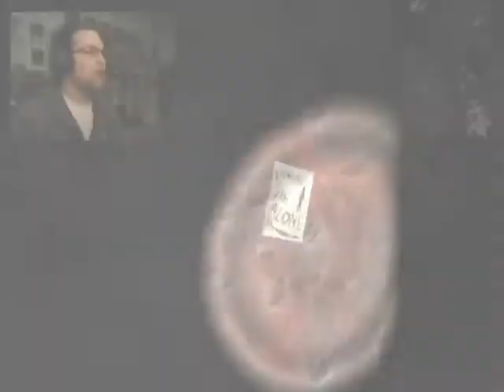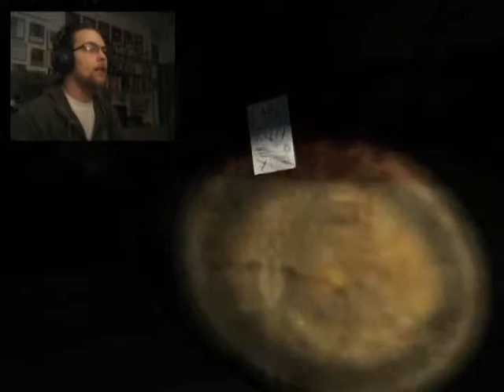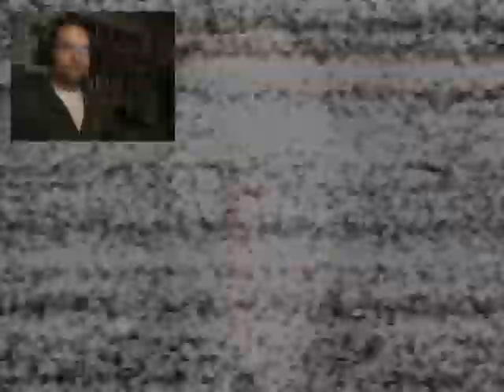Slenderman - Part 8 - Prokletí čtyř stránek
Dámy a pánové,
další díl Slendera a zase žádný postup... ale přišel jsem na to, že když se po čtvrtý stránce motáte po lese jak zakletej prd v lucerně, po nějaký době Vám zhasne baterka a Slender to všechno ukončí... takže snad příště :-D

S pozdravem,
RomiDush!